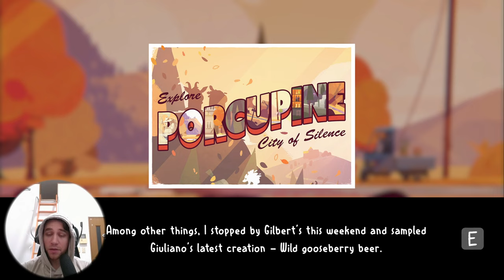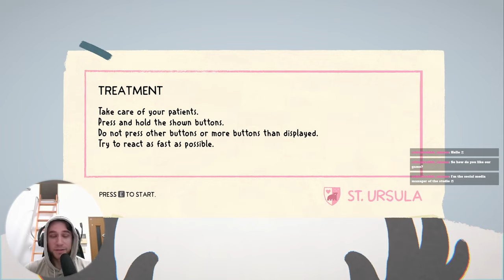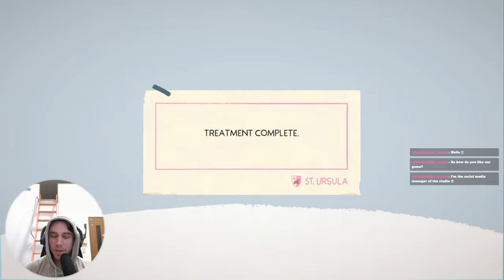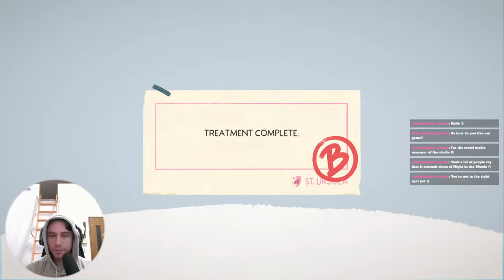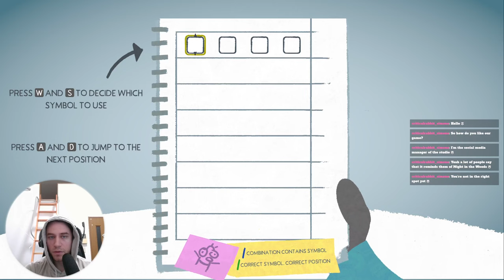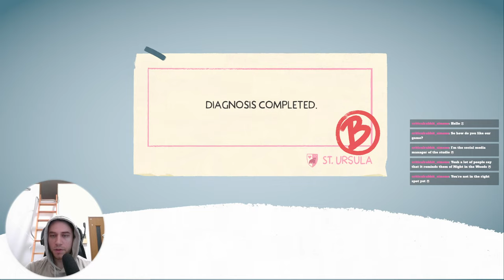Fall Of Porcupine Walkthrough Part 1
I try and stream Monday, Wednesday, Friday, and either Saturday or Sunday. So why not swing by the stream if you're around.